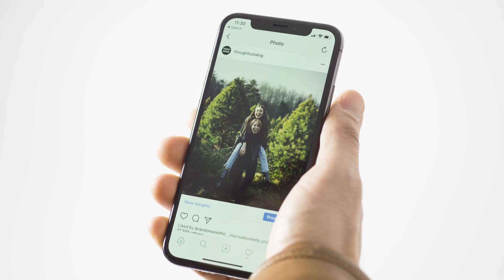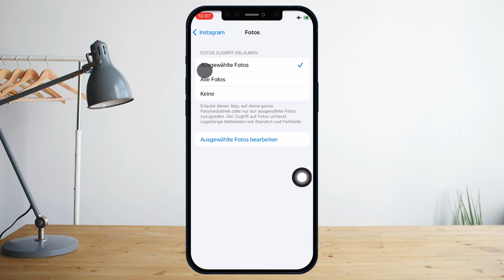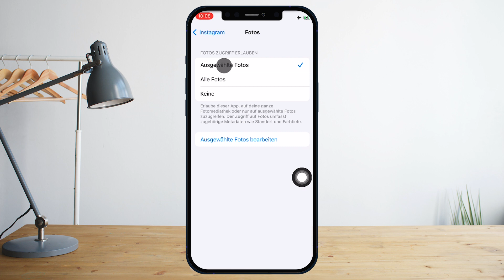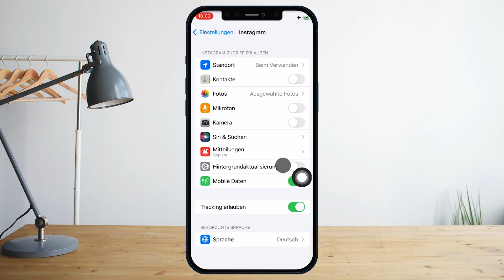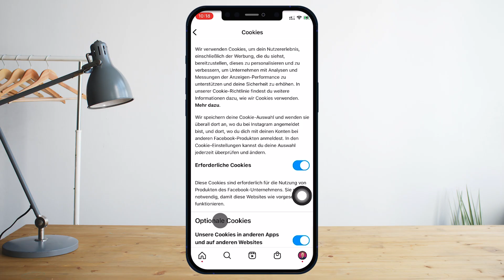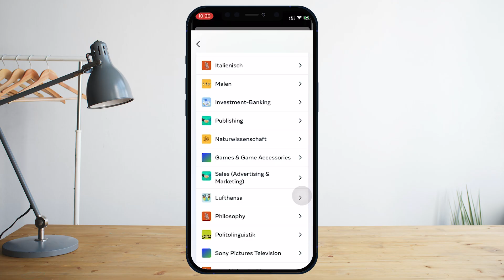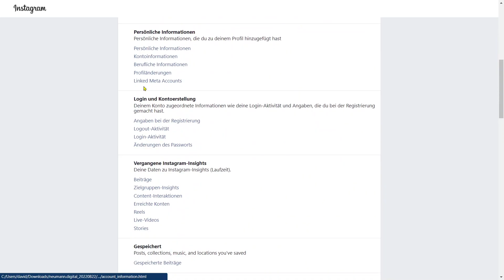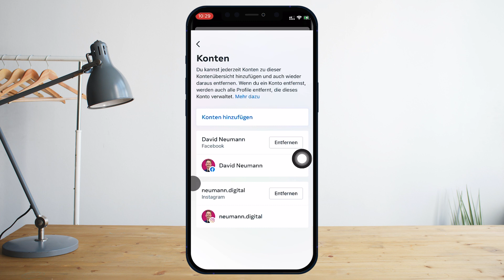Instagram: Personalisierte Werbung deaktivieren? So geht's!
Wie kannst du personalisierte Werbung in Instagram deaktivieren? In diesem Video zeige ich dir, welche Einstellungen du auf deinem iPhone und in der Instagram App vornehmen solltest, wenn du  das Werbe-Tracking von Instagram stoppen möchtest. Für die volle Kontrolle solltest du deine Instagram und Facebook Konten miteinander verknüpfen.

❤️ Dir hat das Video geholfen? Mit dem Button THANKS (unter dem YouTube-Player) kannst du mir eine Spende zukommen lassen, damit ich noch mehr Tipps & Tutorial-Videos erstellen kann.

💻 Buche deine individuelle ZOOM SCHULUNG mit mir - nie mehr Technik-Panik vor Zoom Meetings.

🛒 Diese Hardware nutze und empfehle ich:
* (mit Kommentaren zu jedem Produkt)

* Als Amazon-Partner verdiene ich an qualifizierten Käufen. Am Preis für dich ändert sich nichts.

⏱️ VIDEOKAPITEL
Personalisierte Werbung in Instagram einschränken - Intro (00:00)
iPhone-Einstellungen für den Zugriff von Instagram ändern (00:55)
Personalisierte Werbung in der Instagram-App abschalten (03:33)
Werbetracking in Instagram- Fazit (08:21)

Content Marketing Freelancer. CONTENT MARKETING & STRATEGIE